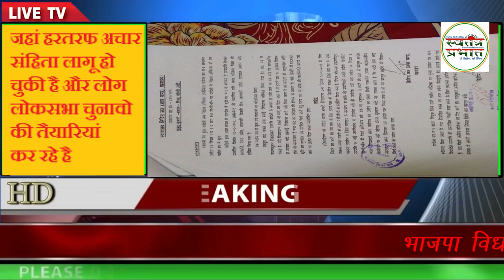भाजपा विधायक पति के द्वारा अवैध जमीनी कब्जे में दी विधवा व उसके परिवार को जान से मारने की धमकी ।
:- जहां हरतरफ अचार संहिता लागू हो चुकी है और लोग लोकसभा चुनावो की तैयारियां कर रहे है वहीं कुछ दबंग नेता अपनी हरकत से बाज नही आ रहे है उनके लिए अचार संहिता व न्यायालय के आदेशों का कोई मतलब नही रह गया है

ऐसा ही एक मामला बहराइच के भाजपा विधायक के पति का सामने आया है  बहराइच की  नानपारा विधानसभा की विधायक माधुरी वर्मा के पति दिलीप वर्मा जी ने एक जमीनी विवाद में फर्जी दस्तावेज द्वारा कोर्ट के आदेश की अवहेलना करते हुए निर्माण कार्य शुरू करवाया जिसका विरोध पीड़ित कुमुद कुमारी द्वारा करने पर उनसे अभद्रता की ।

 उनके पुत्रो निखिल श्रीवास्तव व अन्य को धमकाने व हाथापाई करने लगे और चलते समय पीड़ित विधवा व उसके बच्चों को हर तरीके से ठीक करने की धमकी देते हुए चले गए। ज्ञात हो दिलीप वर्मा को पूर्व में भी कई आपराधिक मुकदमो में संलिप्त पाया गया है व सरकारी कर्मचारी को मारने में सजायाफ्ता भी रह चुके है।